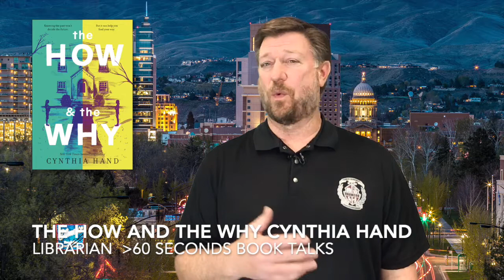The How and the Why by Cynthia Hand FAST, NO SPOILERS BOOK TALK!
A high school librarian delivers a book talk in under 60 seconds about the young adult novel on the short list for the 2021/2022 Missouri Gateway Readers Award: The How and  the Why by Cynthia Hand FAST, NO SPOILERS BOOK TALK!